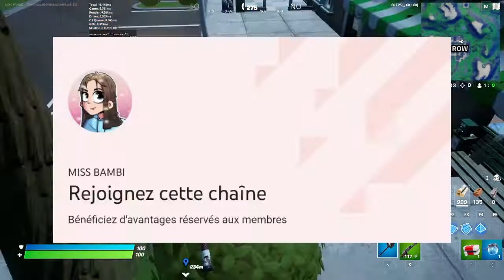POURQUOI LES SERVEURS EPIC GAMES SONT OFF ! (explication)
Salut mes bambis !
Bienvenue dans une nouvelle vidéo Fortnite "POURQUOI LES SERVEURS EPIC GAMES SONT OFF ! (explication)"